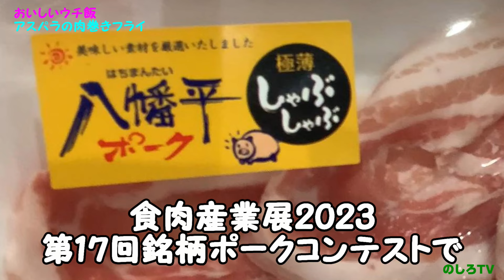まるごとアスパラの肉巻きフライ☆大潟村産アスパラガスを八幡平ポークで巻く♪春に美味しいアスパラをサックサクの衣で！【おいしいウチ飯】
こんにちは！
こちらは、のしろTVのお料理チャンネルです！

このチャンネルでは、地元のしろの食材を中心に、家庭菜園で収穫した野菜やハーブなどを使った我が家の“おいしいウチ飯”←手前味噌(^-^;）をご紹介します。

春はアスパラガスが美味しい季節ですね。

先日、大潟村の「菜の花ロード」にドライブに行ったので、近くの産直センター「潟の店」を覗いてみました。

そこで、直径2㎝はあろうかという立派なアスパラガスを発見！「潟の店」には八幡平ポークも置いてあるので、迷わず、アスパラの肉巻きフライを作ることにしました！

ちなみに、八幡平ポークは、2023年3月に開催された「第47回食肉産業展2023」に出品し、「銘柄ポークコンテスト」で最優秀賞を受賞したそうです！

なお、動画に揚げ時間は４～5分と書いていますが、アスパラの太さによって加減してくださいね。揚げた後も余熱でどんどん熱が入っていきますので、細いアスパラだったら、少し短い時間で大丈夫ですよ。揚げ時間が長すぎるとアスパラのシャキシャキ感がなくなりますのでご注意を！

動画内ではタルタルソースをかけていますが、塩レモン、中濃ソースなどお好みのソースでどうぞ！春に美味しいアスパラを是非エンジョイして下さいね！

▼材料（二人分）▼

＊アスパラガス   ６本
＊豚バラ肉 (スライス) ６枚
＊塩こしょう   小さじ1/4
＊パン粉    適量
＊揚げ油    適量

‹バッター液›
＊薄力粉    100g
＊水     150cc

▼チャプター▼

0:00　オープニング
0:29　材料紹介
0:37　アスパラの下処理
0:42　肉巻きを作る
1:21　粉類をつける
1:44　油で揚げる
2:15　盛り付け
2:28　原木椎茸の紹介

春告魚“メバル”の煮付け☆ふっくらホロホロの身にたっぷりと甘辛の煮汁が染み込んだ美味しい煮付けができました！【おいしいウチ飯】

ふきのとうの天ぷら☆カラッと揚げて春を食す♪ほろ苦さがたまらない！【おいしいウチ飯】

ふきのとう味噌☆春の始まりを感じる大人の味♪お酒にもご飯にも?ばっけ味噌はクセになるほろ苦さ！【おいしいウチ飯】

▼引用元▼

フリーBGM
DOVA-SYNDROME